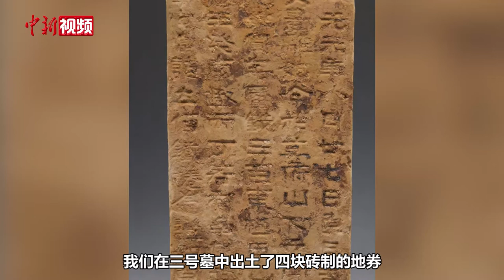航拍孙吴名将丁奉及其家族墓群 揭秘六朝文化遗迹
作为三国东吴的都城，南京有着丰富的地下三国文化遗存，历年来已陆续发现三国重要墓葬群数个。2019年下半年至今，南京市考古研究院在该市五佰村地块发现了四座保存较好的东吴砖室墓，根据其中一个墓穴出土的砖地券，墓主的身份被明确为三国东吴名将丁奉。俯瞰整个古墓群，其砖室墓不仅形制趋同、时代清晰，而且出土器物种类丰富，为近年来六朝墓葬考古中所少见。本次发掘共出土了300余件器物,包括金、银、铜、铁、陶、瓷、漆器等不同文物类别。